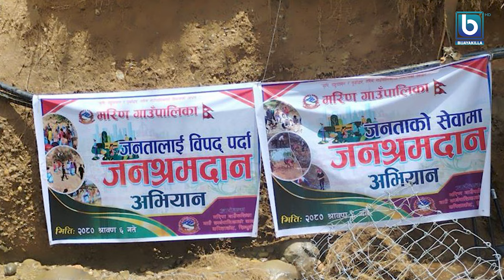जन श्रम नै समृद्रिको आधार हो :- मरिण गाउँपालिका अध्यक्ष विमर्स मुक्तान ll